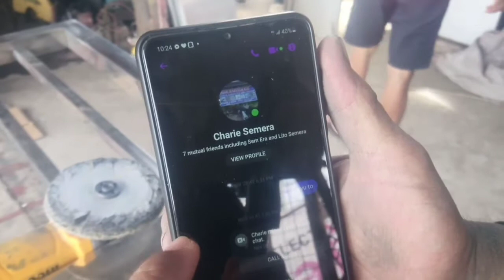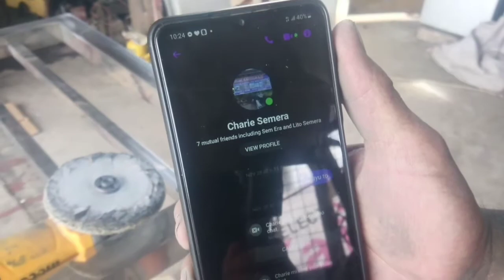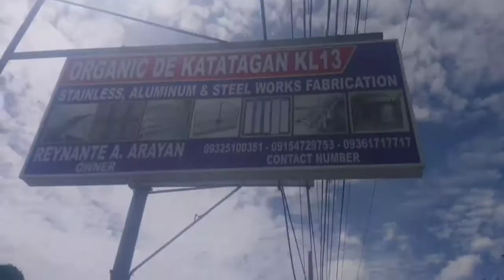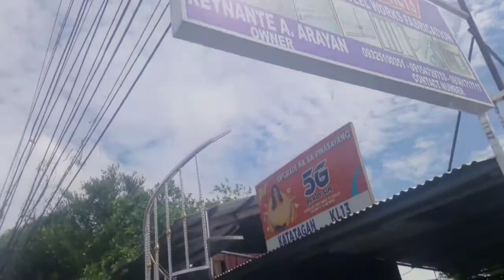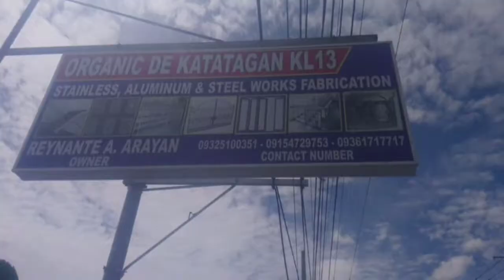spiral na stainless magkano//alamin/STAINLESS SPIRAL PRICE